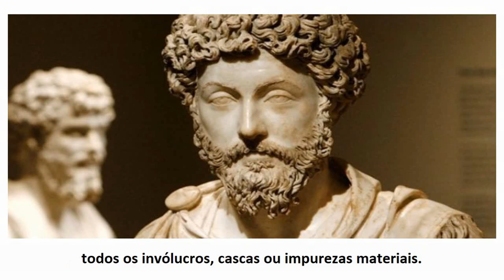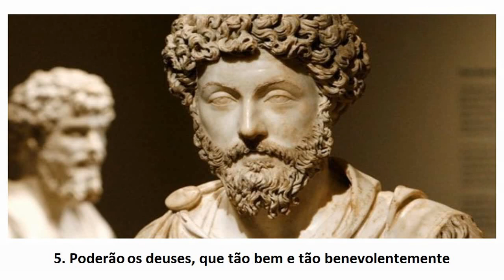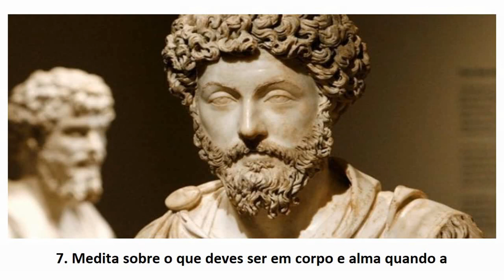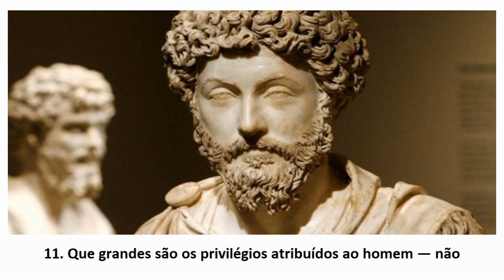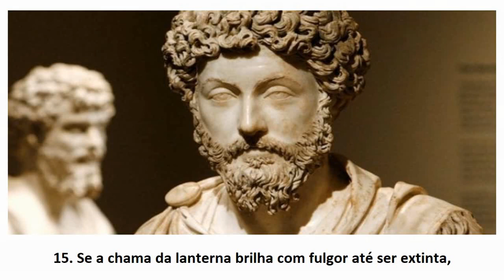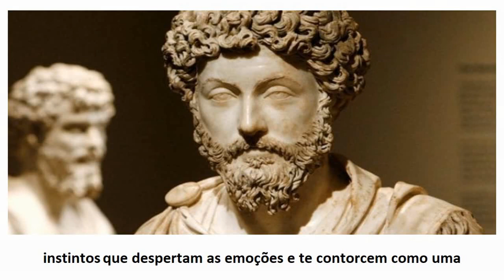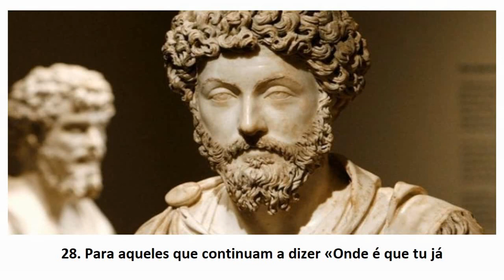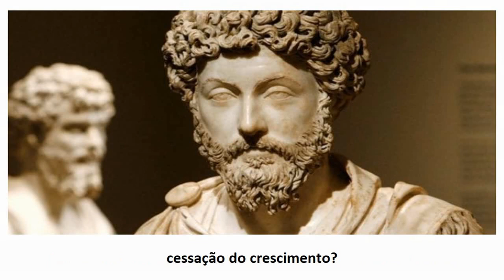Meditações - Marco Aurélio - Livro XII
Os escritos de Marco Aurélio (26 de abril de 121 — 17 de março de 180) apresentam bem as ideias estóicas que giram em torno da negação de uma emoção, de uma habilidade, que, segundo o imperador, libertarão o homem das dores e dos prazeres do mundo material. A única maneira de um homem ser atingido pelos outros seria se ele permitisse que sua reação tomasse conta de si.
Marco Aurélio não mostra qualquer fé religiosa em particular nos seus escritos, mas parecia acreditar que algum tipo de força lógica e benevolente organizasse o universo de tal maneira que até mesmo os acontecimentos "ruins" ocorressem para o bem do todo.